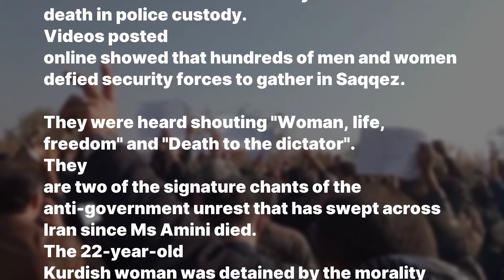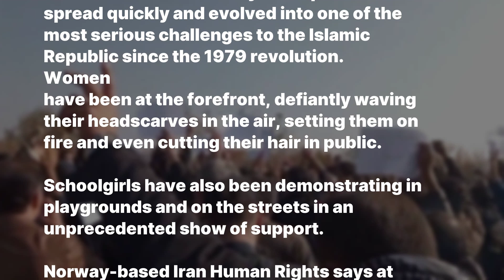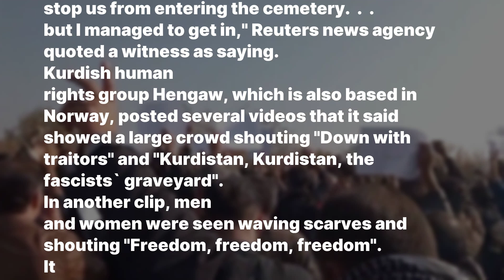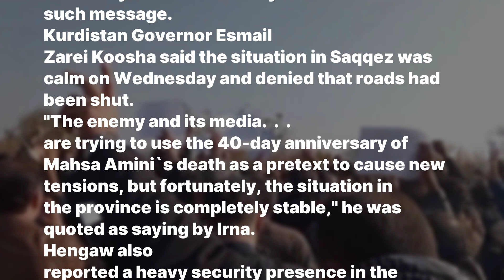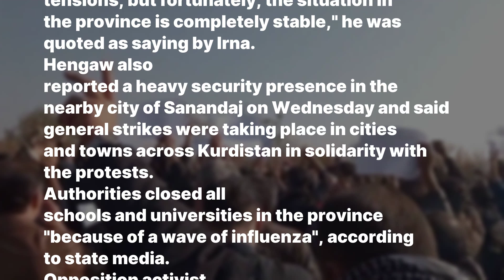10 minutes ago! / Iran protests: Mourners defy police to gather at Mahsa Amini`s grave